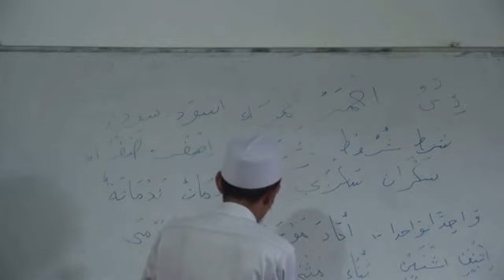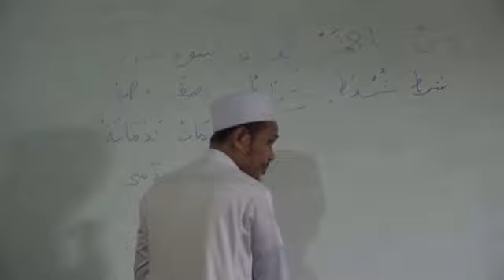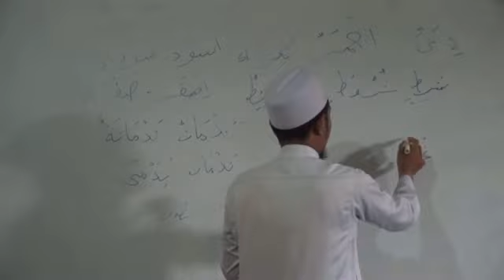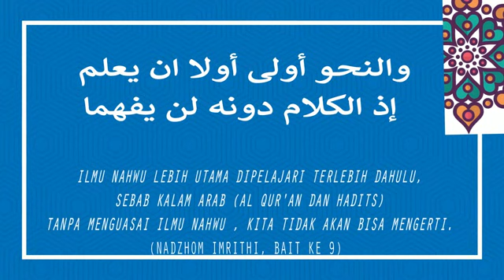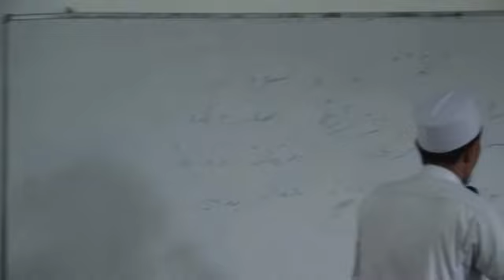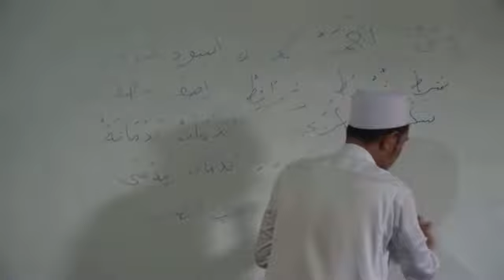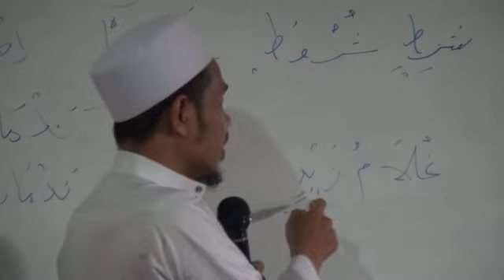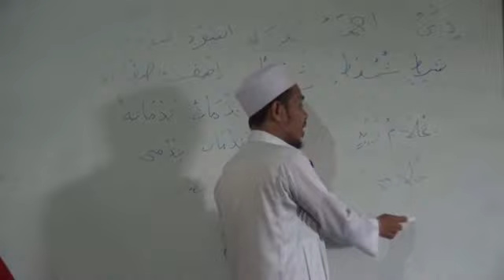7. Isim Makrifat dan Nakiroh (mutamimah Al jurumiyah)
Kitab Mutammimah al-Jurumiyah merupakan kitab yang di dalamnya membahas seputar ilmu nahwu. Yakni ilmu yang membahas kaidah-kaidah gramatika bahasa arab. Kitab ini dikarang oleh Syeikh Syamsudin Muhammad bin Muhammad ar-Raini al-Maliki (w. 954 H).

Sebagaimana namanya, Mutammimah al-Ajurumiyyah artinya pelengkap atau penyempurna dari Jurumiyyah.

Oleh karena itu, kitab Mutammimah al-Ajurumiyah ini membahas lebih detail, dengan menjelaskan pembahasan-pembahasan yang lebih mendalam dan menambah bab-bab yang belum dijelaskan dalam kitab jurumiyyah, seperti adad (bilangan), isim yang beramal seperti fi'il, bab ta'ajjub, bab waqof, bab tanazu' (berebut amil), dll.

Kitab ini juga menjadi perantara untuk mempelajari kitab nahwu yang lebih tinggi levelnya., sehingga memudahkan pembaca untuk memahami materi selanjutnya di level yang lebih tinggi.

Kitab ini menjadi salah satu kitab dasar dalam pelajaran ilmu nahwu yang dikaji di seluruh dunia. Termasuk di berbagai pesantren di Indonesia.